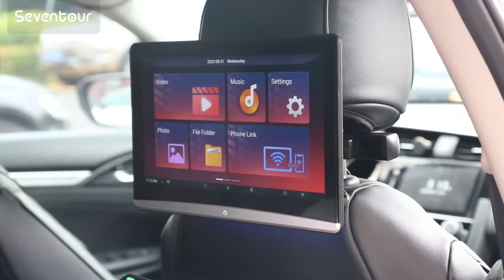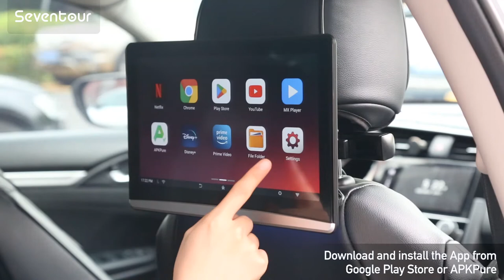12.4 Inch Android 10.0 Universal Car TV Headrest Monitor Touch Screen Android Tablet for Back Seat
This Car tv sales link:
12.4 inch
14 inch

 ✅【Android Car TV】This headrest monitor Car TV, adopts Android 10.0 system, supports WiFi 5G/2.4 GHz, and can be connected to the personal hotspot of the mobile phone. You can download and install APPs on Google Play Store or APKPure, such as YouTube, Netflix, Disney+, prime video, Tiktok and other video APPs.This car tv is great for car travel and your kids and family will love it.
✅【14'' HD IPS touch screen】Car headrest TV It adopts a 14'' inch large IPS touch screen. The screen resolution is 1920*1080, and the display is super clear and delicate.From now on your car has a small smart TV.
✅【Universal Mounting Bracket】Android Headrest TV adopts a solid metal mounting bracket. Compatible with more than 98% of car models on the market, Installation is also very simple. It comes standard with dual power adapters, and it's an Android tablet that can be used in cars and houses.
✅【Wireless mobile phone interconnection】It supports iOS AirPlay and Android Miracast Phone screen mirroring function. In addition, the MyCar Link App can be used to Sync Screen and mutual control of the mobile phone and Car TV, which makes it easier for you to play videos for your children in the driver's seat.
✅【Multiple expansion ports】This car headrest monitor has HDMI input and output ports, which can be used as a monitor for devices such as PS4/PS5/Fire TV stick/TV box/computer. It is also possible to connect two monitors via an HDMI cable for lossless transfer of images. In addition, there are USB and micro SD card ports, and supports up to 1TB USB drives.
✅【Multiple Audio Playback methods】This car headrest monitor comes with high-quality speakers. And supports wireless Bluetooth headset and wired headset. Also, you can tune the car radio and monitor's FM to the same channel, and send the monitor's sound to the car speakers for playback.
✅【OTA update and after-sales support】Android Headrest TV has OTA cloud system push update function, when the system has a new update, it will be automatically pushed to each headrest monitor device. Seventour provides professional after-sales support, we will reply each customer's email within 8 hours.